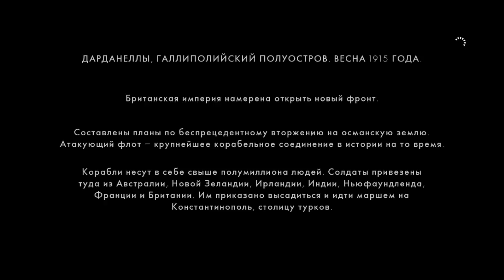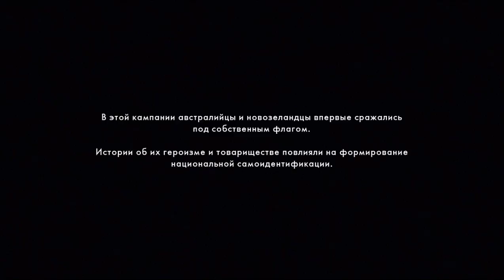Одиночка в Battlefield 1: Фредерик Бишоп